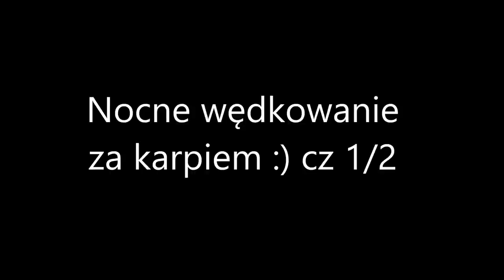Nocne wędkowanie za karpiem :) cz 1/2